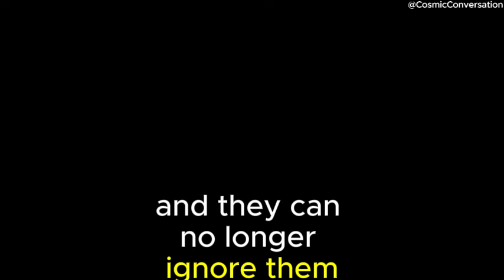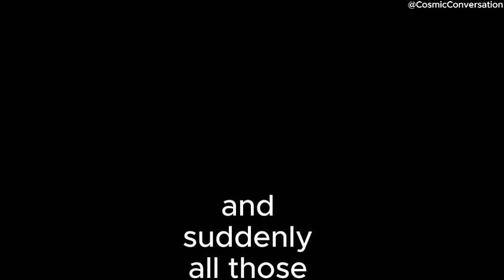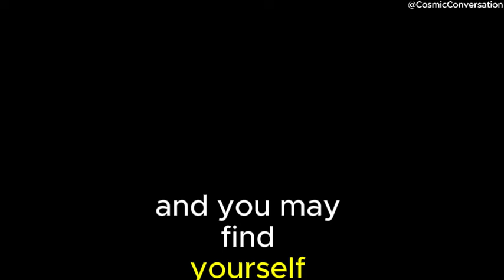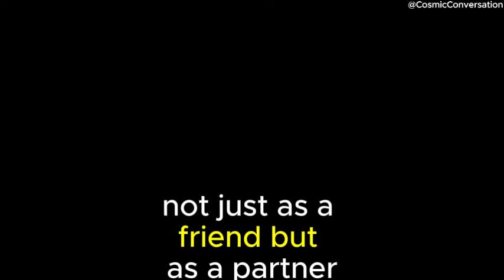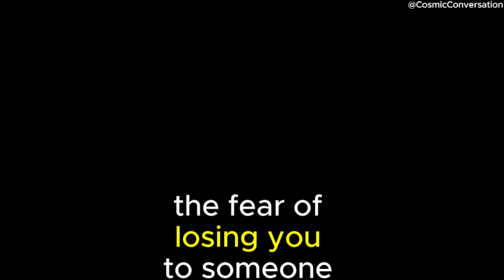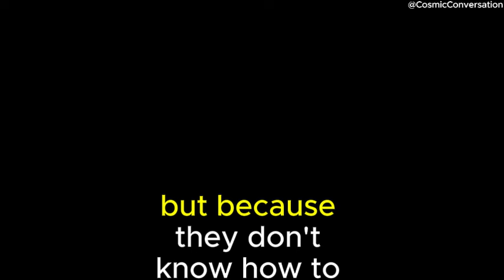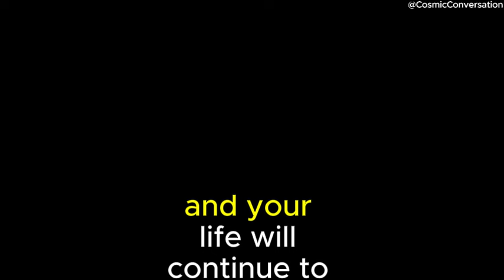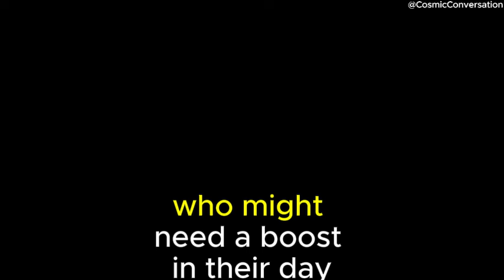💌 Last Sunday, your name came up, leaving them stunned because…